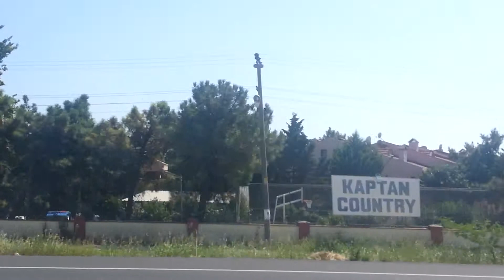One Minute of Marmara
Unending buildings blocking the view of the sea of Marmara